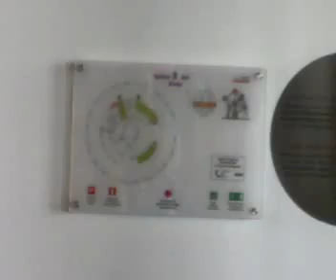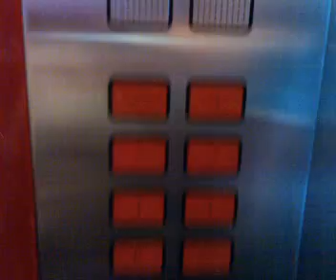Atomium, Brussel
Brüsszelben jártam az Atómiumban, és felvettem azt a látványt, ami fogadott :)

I'd been to Brussels in Atomium sight, and I recorded what I saw. Isn't it beautiful, is it?